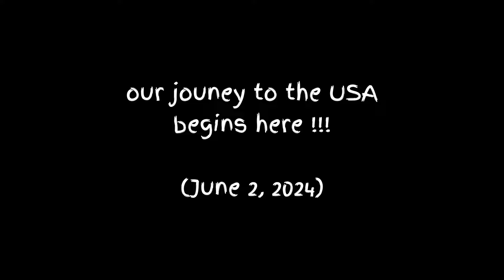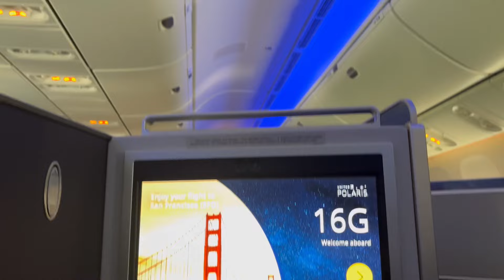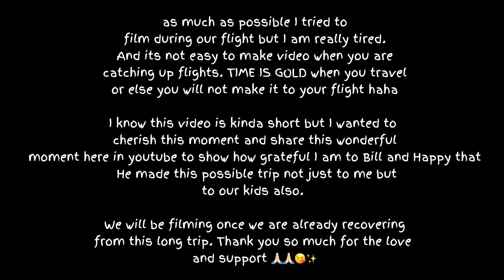Finally flying to USA with my american fiancè and kids! No more LDR ✨🏠